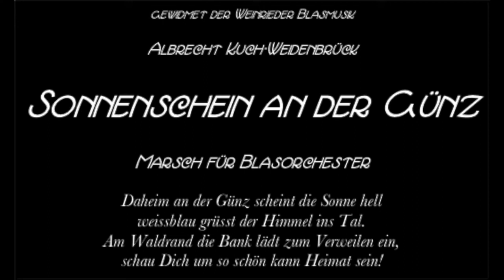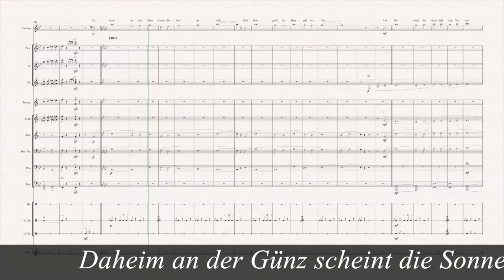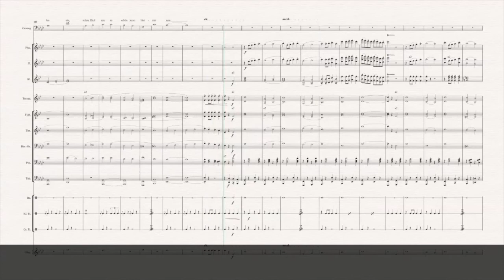Sonnenschein an der Günz - Marsch für Blasorchester von Albrecht Kuch-Weidenbrück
eine Loblied an meine Heimat, das schöne Unterallgäu!
Marsch für Blasorchester mit Gesangsteil - von Albrecht Kuch-Weidenbrück